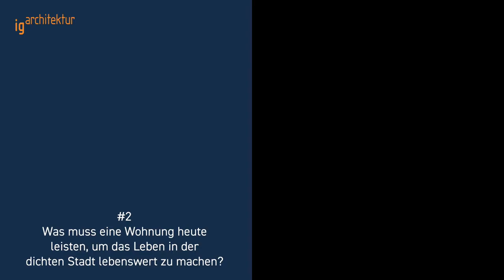#2 Wohnen - 9 Fragen zu Leben in der dichten Stadt. Architektur und Corona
Was muss eine Wohnung heute leisten, um das Leben in der dichten Stadt lebenswert zu machen?

Diese Frage stellte die IG Architektur der Fachwelt aus Architektur und Städtebau. Es antworteten:
Markus Bogensberger, Wojciech Czaja, Franz Denk, Jakob Dunkl, Angelika Fitz, Bernhard Inninger, Andrea Jany, Verena Konrad, Gernot Mittersteiner, Christoph Mörkl, Sabine Pollak, Ernst Rainer, Arno Ritter, Johanna Rolshoven, Andreas Rumpfhuber, Anke Strittmatter